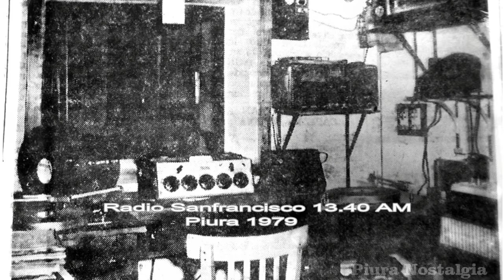Fiesta en el Club Grau - 1979 ( Publicidad Radial )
Fiesta en el Club Grau - 1979 ( Publicidad Radial ) , Piura Nostalgia,
Archivo ,edición y producción de Jorge Luis Flores Gandelman  cuyo contenido está sujeto a derechos de autor  ( copyright ).